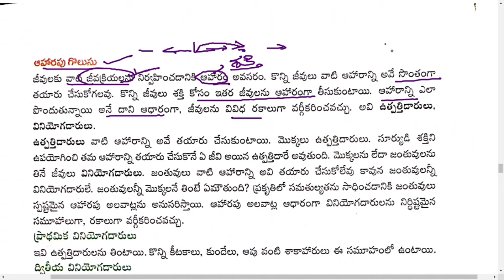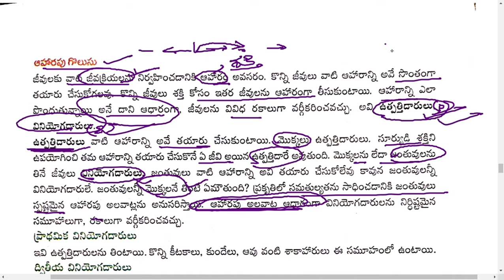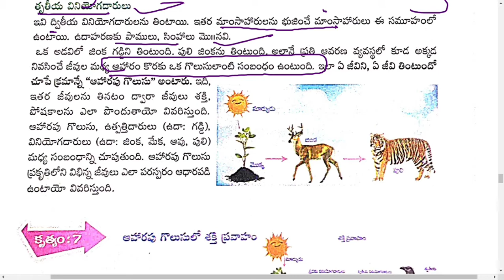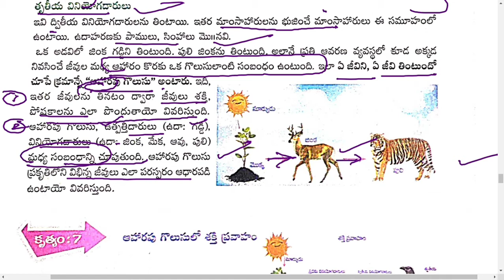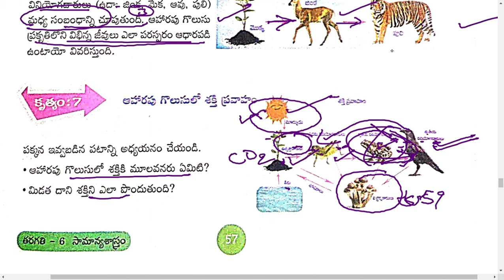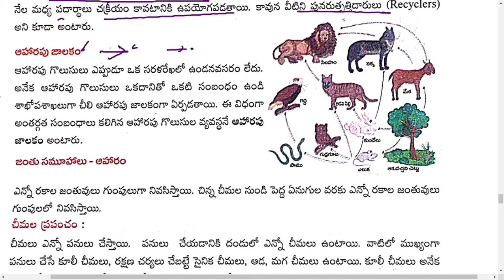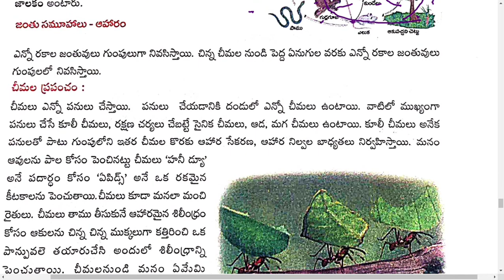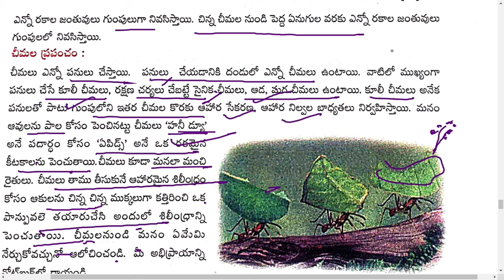Janthuvulu-Aharam//Animals and Their Food Part-4//6th Class Science 3 rd Lesson in Telugu medium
Andhra Pradesh State Board New Science Textbook